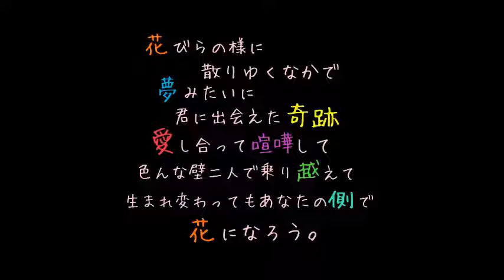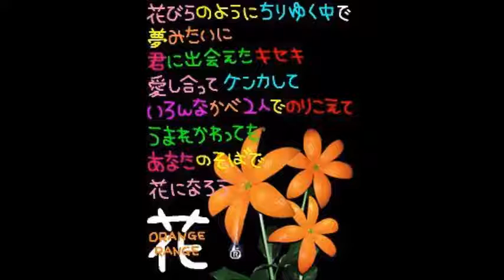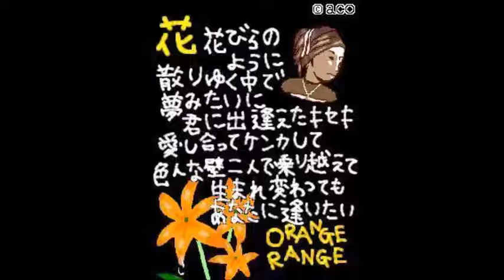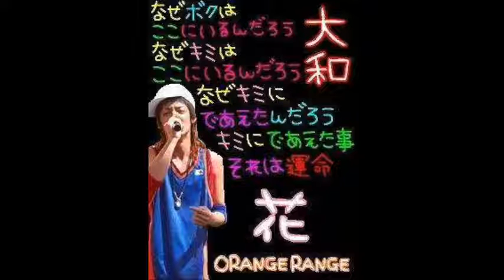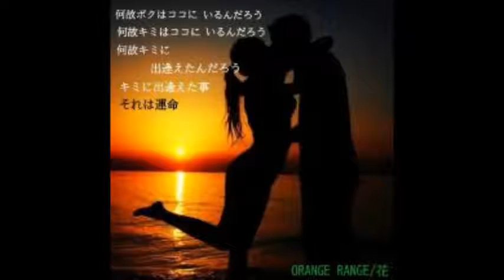新規録音10